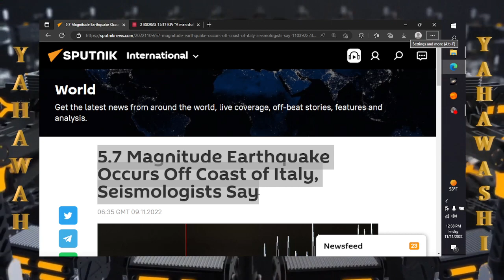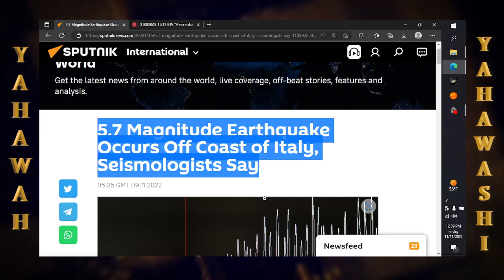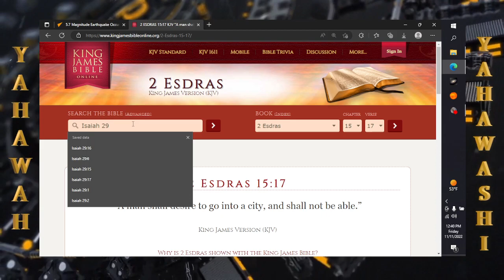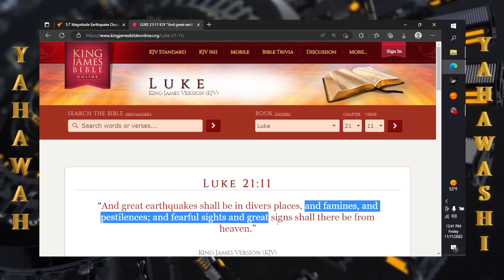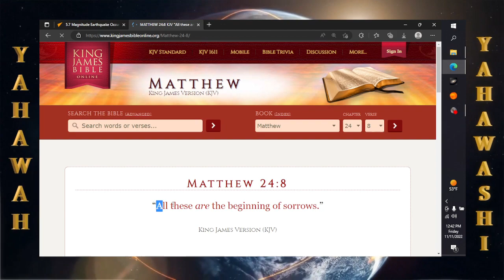Quick news: 5.7 Magnitude Earthquake Occurs Off Coast of Italy, Seismologists Say